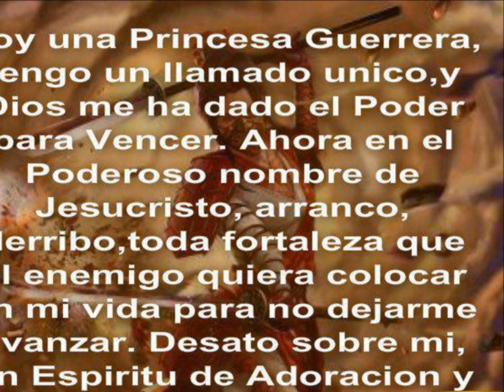DAMAS DE HONOR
SEPTIEMBRE,28, 8:30PM CONFORT INN AIRPORT @ JR.STADIUM N.DALE MABRY 4732 TAMPA ,FL